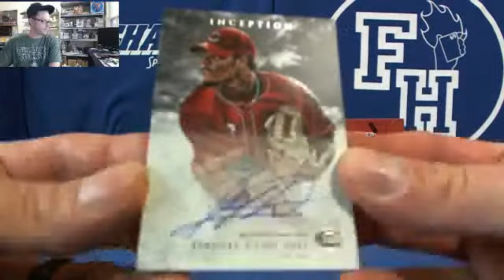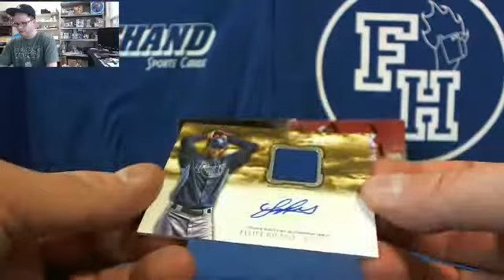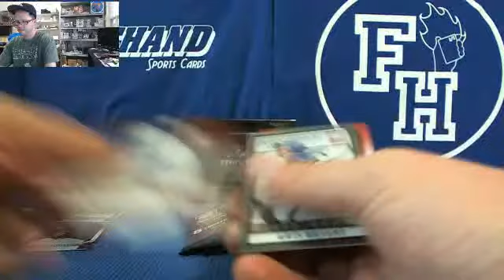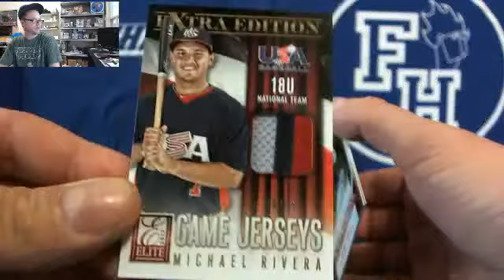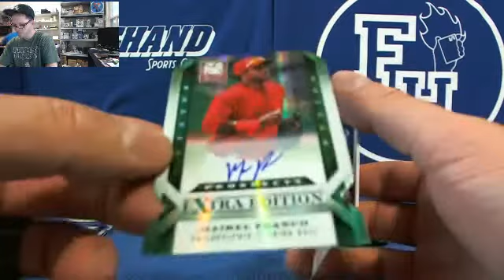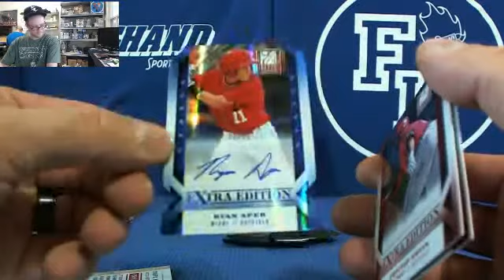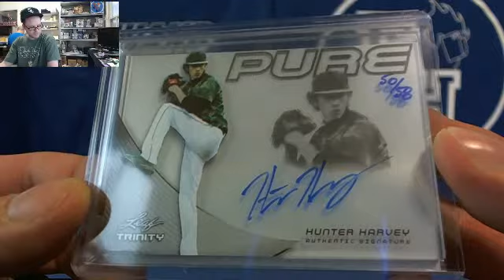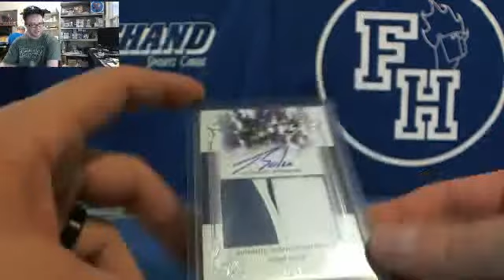Baseball Prospect 3 Box Mixer ~ 1/28/14